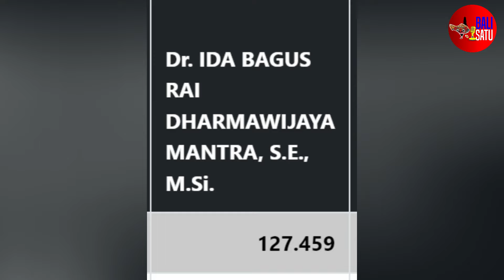UHUY SUSUL KOMENG‼️RAI MANTRA LOLOS DPD RI 🔥AJAK AWK PERJUANGKAN BUDAYA SEBAGAI ASET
Calon DPD RI Dapil Bali Dr. Ida Bagus Rai Dharmawijaya Mantra memimpin perolahan sementara dengan suara tertinggi untuk Calon DPD RI Dapil Bali. Hingga Jumat sore pukul 14.01 WITA tanggal 16 Februari 2024 Rai Mantra memperoleh 127.459 suara dan jauh mengungguli Arya Wedakarna (AWK) dengan 96.212 suara, dari total suara masuk baru 38,78 persen.